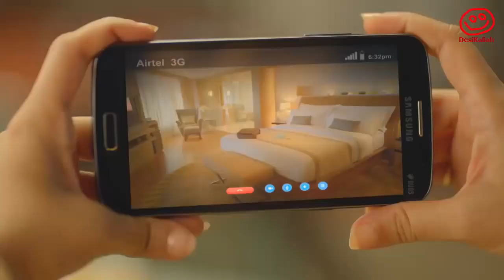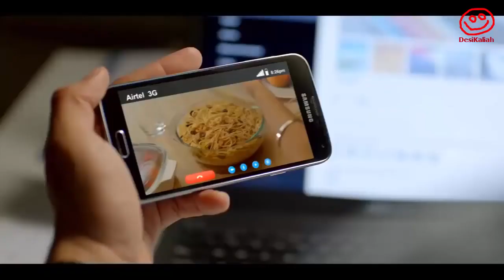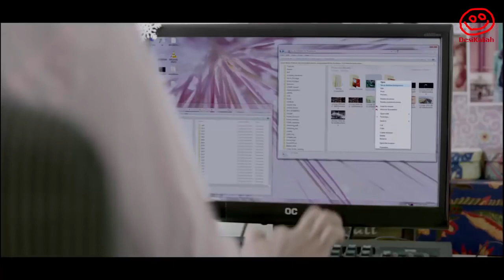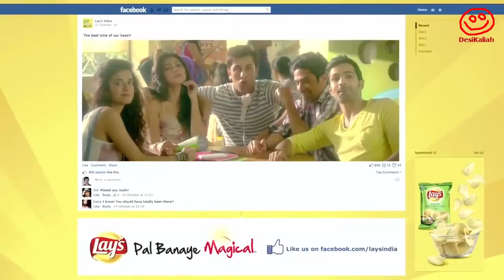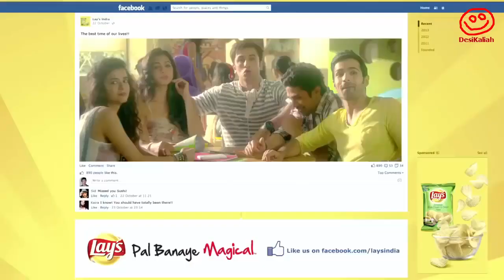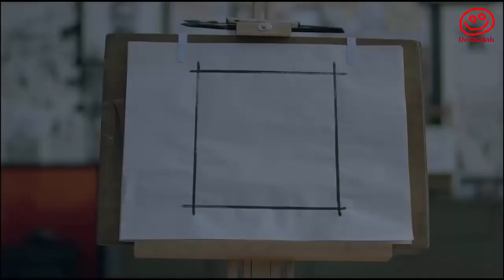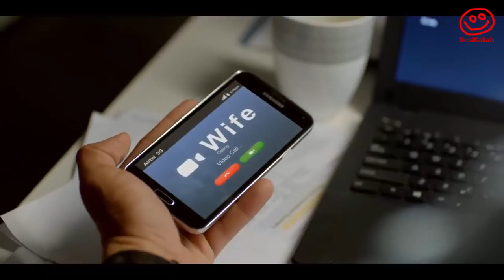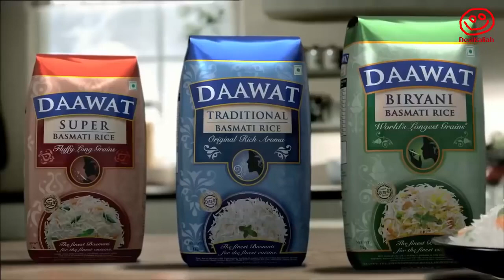23 Best Beautiful And Creative Most Popular Indian TV Ads commercials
23 Best Beautiful And Creative Most Popular Indian TV Ads commercials Collections.

33 Old Beautiful And Creative Collections Deepika Padukone Indian TV Ads Commercials. Enjoy & share.

This collection is the best Indian advertisement of 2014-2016. These are the best inspirational ads which will surely give you courage and inspiration to do better .